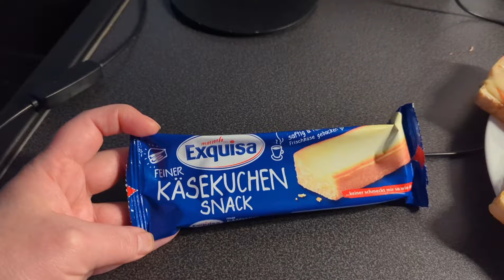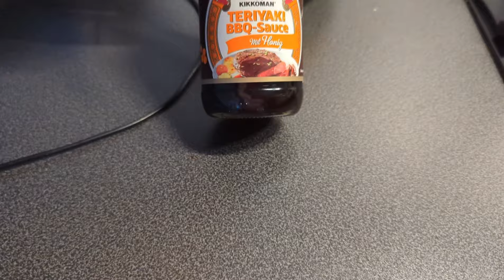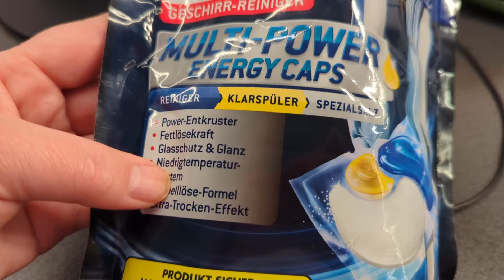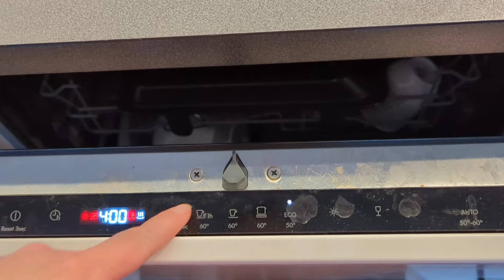УКРАИНСКИЕ БЕЖЕНЦЫ//ПРО РАБОТУ и ПРОВЕРКА ТАБЛЕТОК для ПОСУДОМОЙКИ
Я українка, яка з початком повномасштабної війни Росії в Україні поїхала в Німеччину. Зараз живу в Дрездені, вивчаю німецьку мову і працюю.